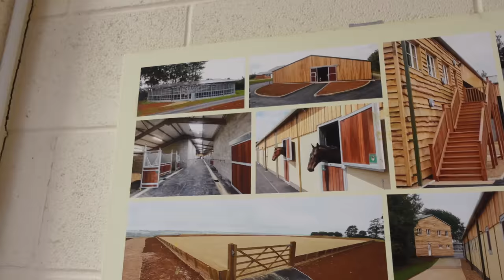JUMPING IS MUCH MORE OUR STYLE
Hey Guys welcome back to my channel for part 2 of a very "pinch me" vlog as we were kindly invited to be part of Animalife's influencer day at the ONE and ONLY Piggy March's yard! You guys can probably imagine just how excited I have been to share this with you all.

Because I got so much footage I wanted to share with you all I have split the day down into 2 parts so enjoy last part of the day! If you missed the first part you can find it here:-

Huge thank you to Animalife for the invite, make sure you check out their range

The discounts available to you are FEN5 and FEN10 at checkout when buying the Vetrofen and get sachets for free.

🎶 - Epidemic Sounds